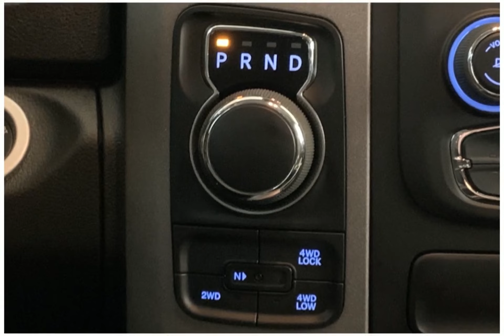2023 RAM 1500 Classic 23RC0317